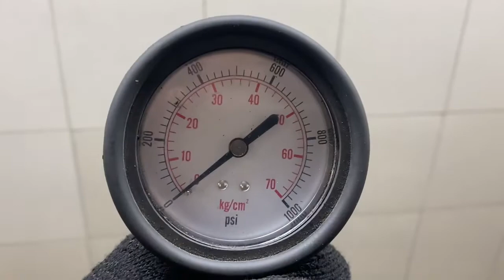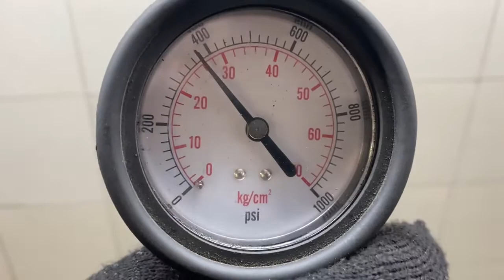Двигатель Nissan для Navara (D40) 2005-2015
Описание двигателя Двигатель Nissan для Navara (D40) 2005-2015
2.5Л. ДИЗЕЛЬ ТУРБО КОМПРЕССИЯ: 1Ц:26 2Ц:26 3Ц:26 4Ц:26 YD25DDTI БЕЗ ПРОБЕГА ПО РФ КОНТРАКТНЫЙ ЕСТЬ ВИДЕО РАБОТЫ ДВИГАТЕЛЯ И ЗАМЕРА ХОЛОДНОЙ КОМПРЕССИИ СОПРОВОДИТЕЛЬНЫЙ ПАКЕТ ДОКУМЕНТОВ ГТД, ДКП 10102EC00A